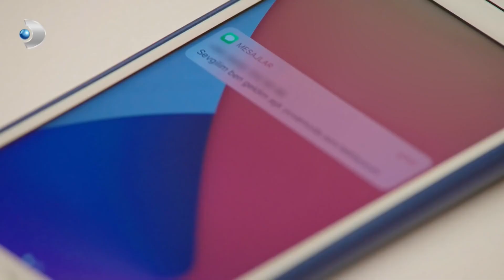Yağmur, Fena Oyuna Geldi - Babam Çok Değişti Özel Klip